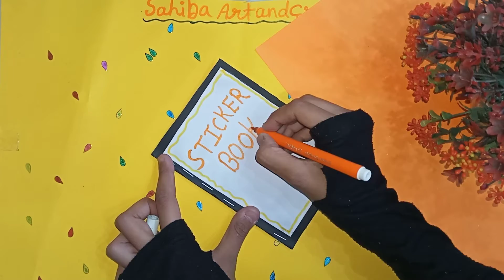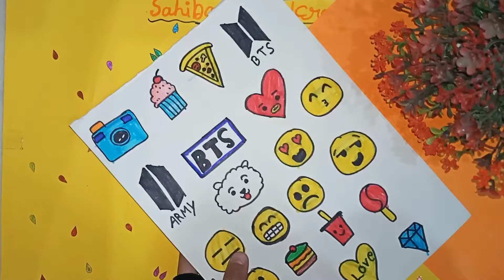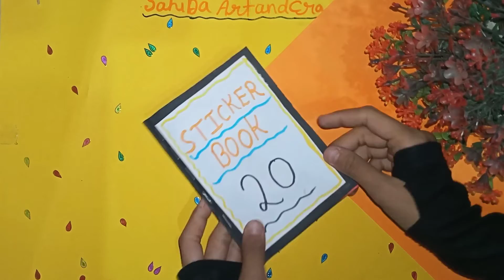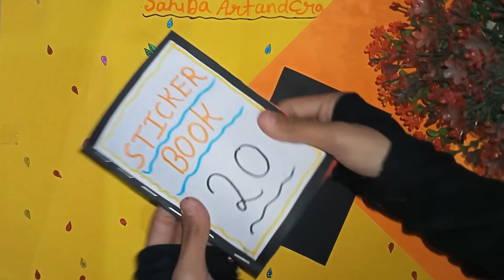HOW TO MAKE SMALL STICKERS BOOK WITH 20 STICKERS SAHIBA ART AND CRAFT#